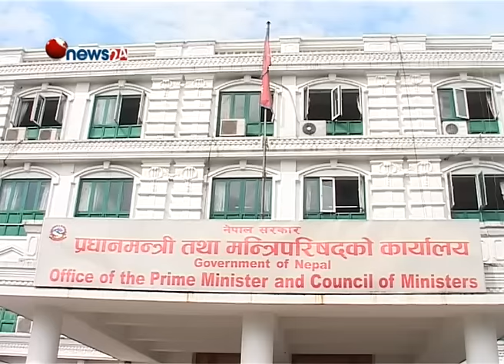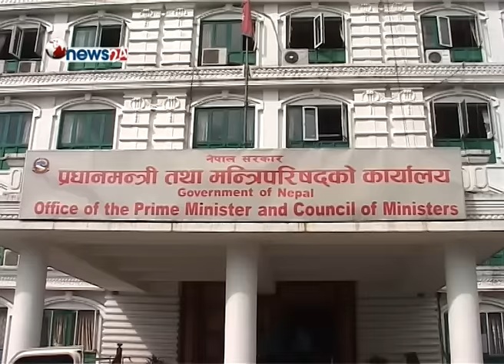सरकारले भूकम्प पीडितलाई थप एक लाख अनुदान रकम दिने- NEWS24 TV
सरकारले भूकम्प पीडितलाई थप एक लाख अनुदान रकम दिने निर्णय गरेको छ । सोमबार बसेको निर्देशक समितिको बैठकले भूकम्प पीडितहरुलाई सहयोग स्वरुप प्रधानमन्त्रीले गर्नुभएको प्रतिबद्धता अनुरुप थप १ लाख अनुदान रकम दिने निर्णय गरेको हो ।